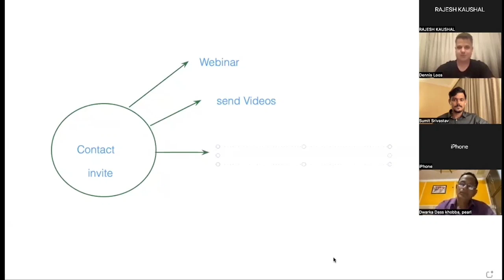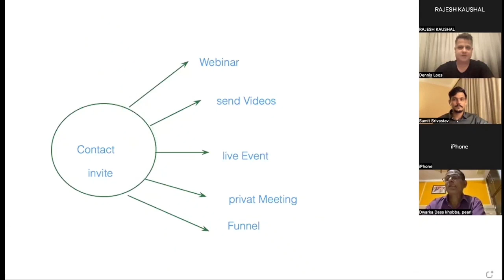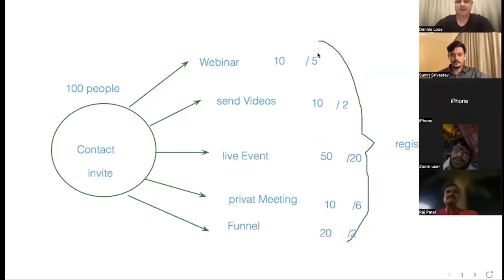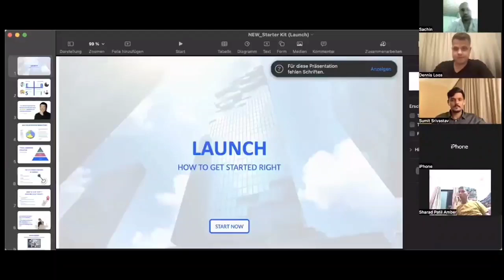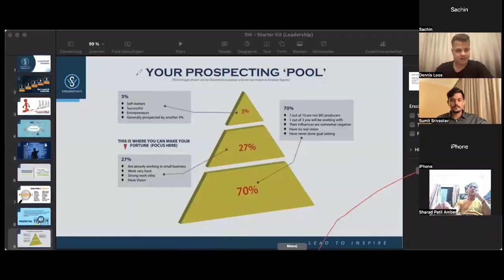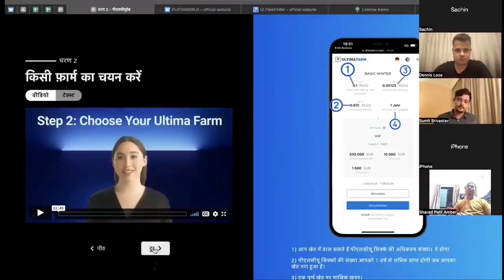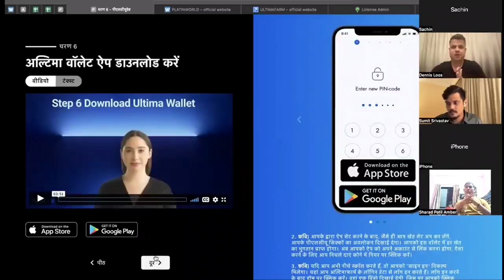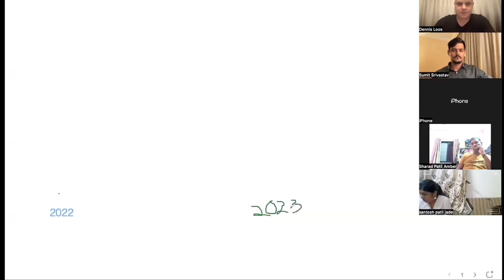𝐌𝐢𝐥𝐥𝐢𝐨𝐧𝐚𝐢𝐫𝐞𝐬 𝐌𝐢𝐧𝐝𝐬𝐞𝐭 𝐇𝐢𝐧𝐝𝐢 𝐰𝐞𝐛𝐢𝐧𝐚𝐫 𝐰𝐢𝐭𝐡 𝐒𝐮𝐦𝐢𝐭 𝐒𝐫𝐢𝐯𝐚𝐬𝐭𝐚𝐯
plc ultima
coin plcux
cryptocurrency plcux
PlcuX
Plc ultima